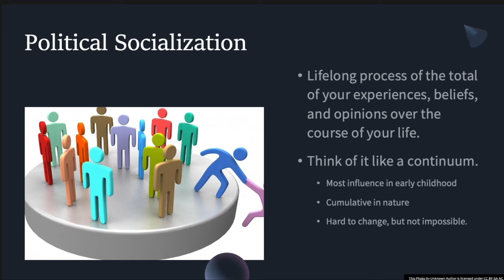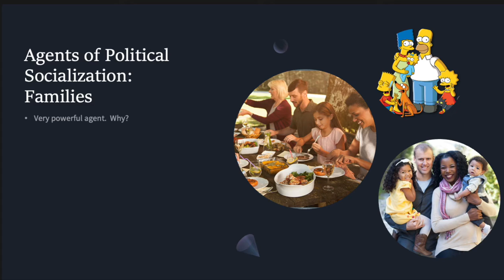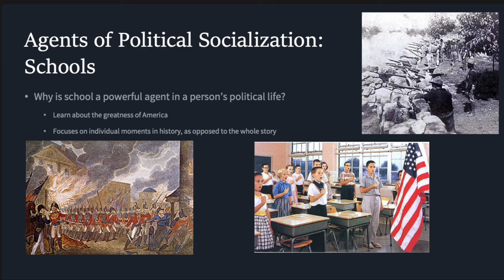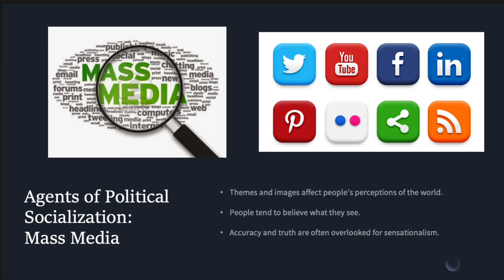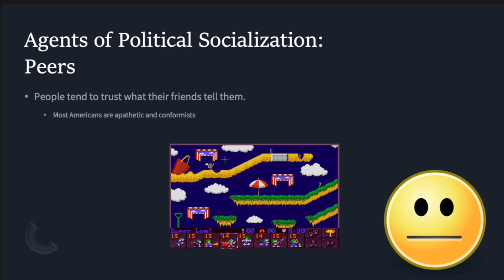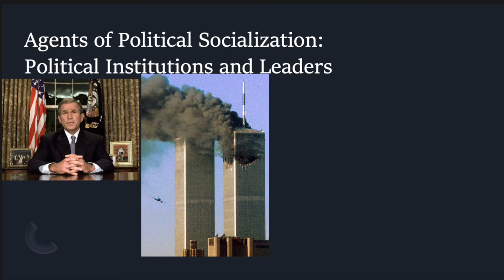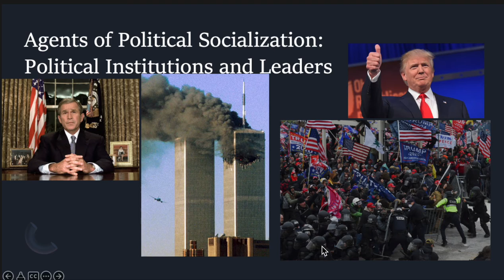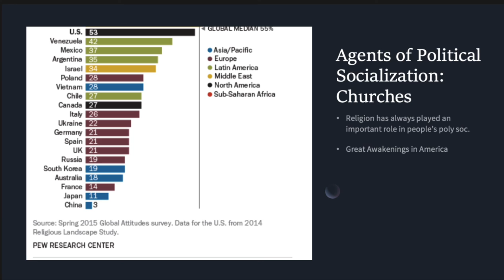APGOV 2 3 22